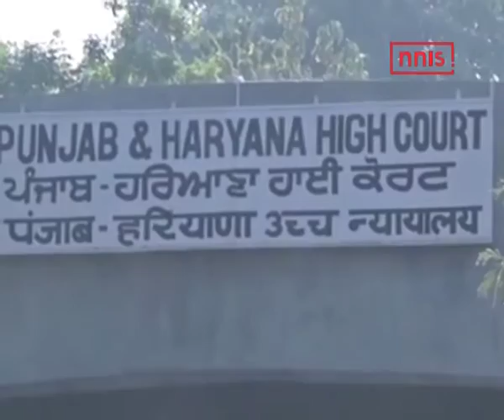Now, NGO Moves Supreme Court To Ban Release Of ‘Udta Punjab’